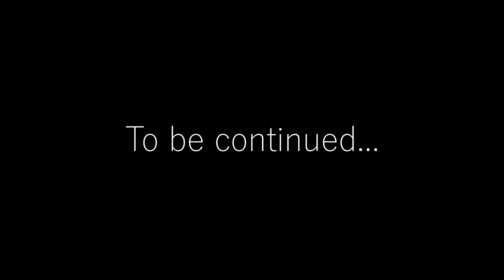Kill and Collect - DayZ 2/4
In this little series I join up with a couple of my friends to see if we can raid one of the biggest factions in the server. but before we could even get started, we were already hit down. raided by one of the biggest factions in the server. and so... our enemy was made.